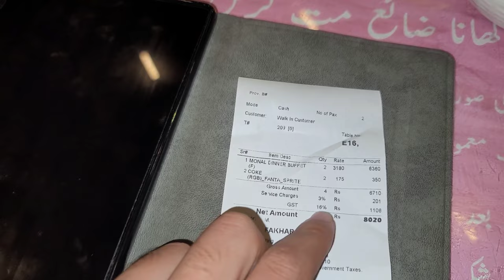Best Dinner Buffet in Monal Restaurant Lahore | Pakistani Foods | Unlimited Mutton & Chicken Dishes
Mouthwatering Dinner Buffet In Monal Restaurant Lahore | Lahori Food Review Part 1 of 30 full episode season 1 from (the last bite)

In this video I am going to share an honest & amazing review of Lahore's most economical and luxurious dinner buffet review. (exploring hidden gems of lahori taste)

Entire manu of monal restaurant gulberg lahore,

Mutton chops/mutton korma/chicken steak/ egg fried rice /butter fish/chicken kebab/ mutton kebab/chicken masala/chicken bbq/ fruit trifle /chocolate cacke /pizza/mutton biryani and many more

best HiTea buffet in monal restaurant.
best lunch buffet in Lahore.
nomical dinner buffet restaurant.
economical restaurant for buffet food lahori famous food review unlimited food buffet.
Pakistani brunch buffet review.
Hidden-gems of lahore.